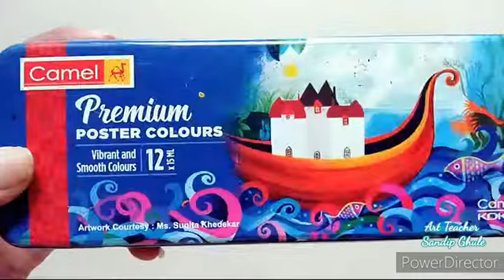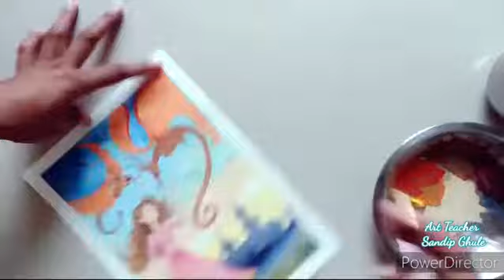Book Cover Page Drawing - Story Book